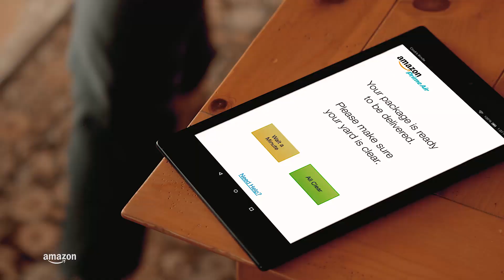Amazon Prime Air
Science fiction no more. Jeremy Clarkson shares a look at our newest innovation